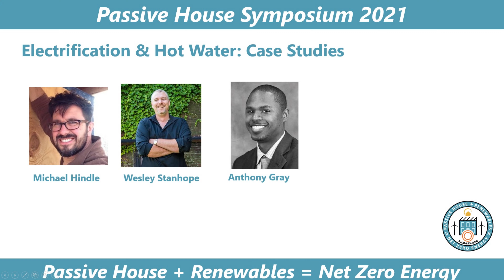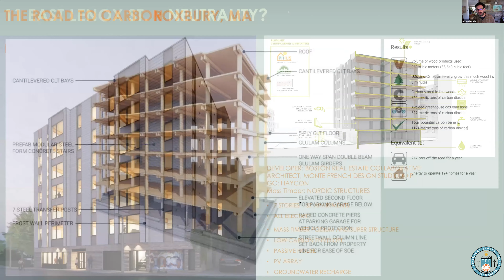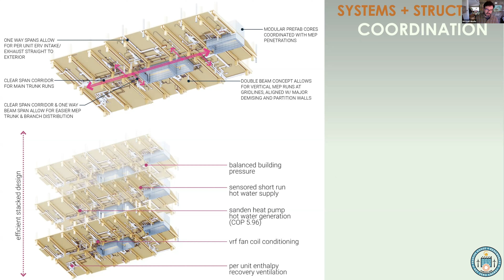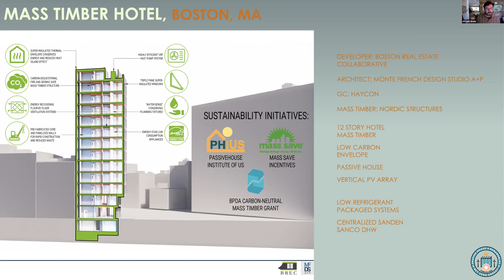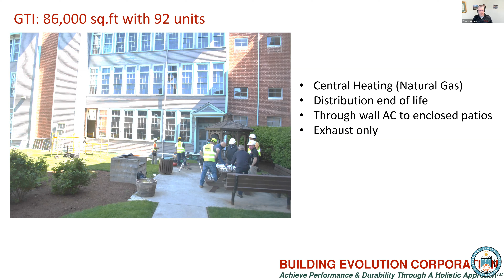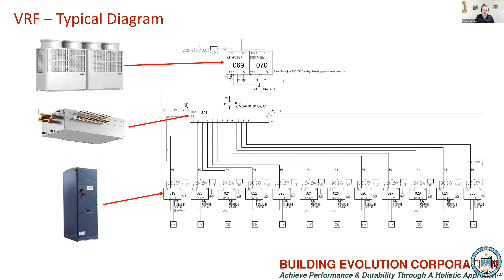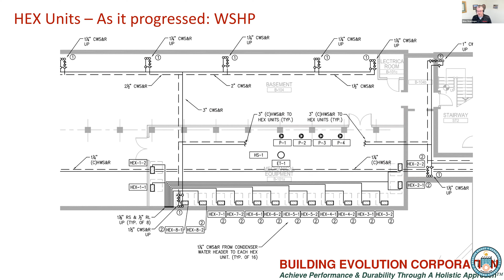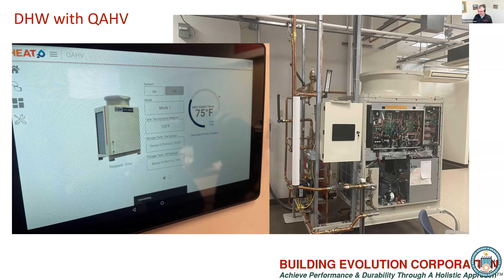Electrification & Hot Water: Two Cases